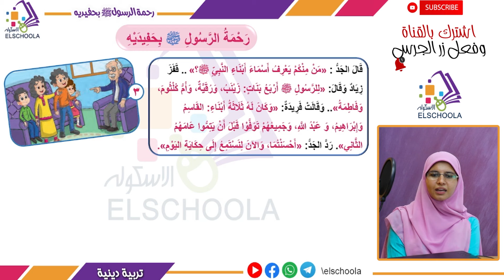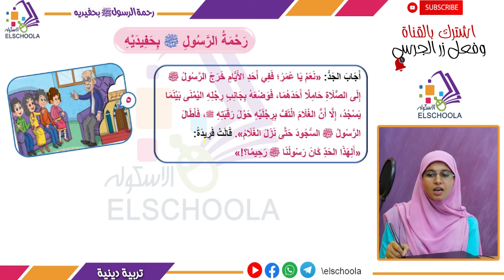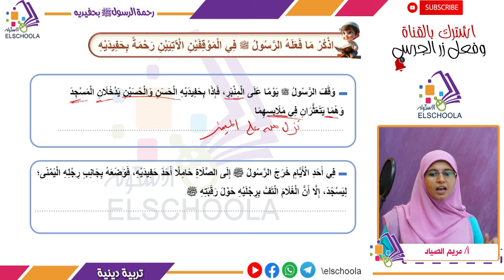قصة رحمة الرسول بحفيديه | دين تالتة ابتدائي | محور 1 | السير والشخصيات | الاسكوله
أ.مريم الصياد _ دين _ الصف الثالث الابتدائي _ الترم الأول _ المحور الأول _ السير والشخصيات _ قصة رحمة الرسول بحفيديه _ المنهج المصري.